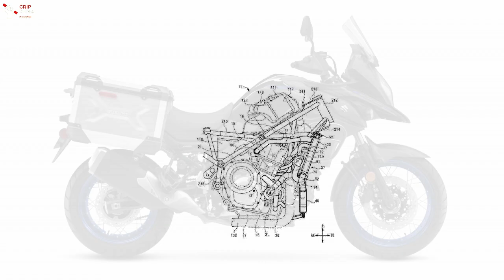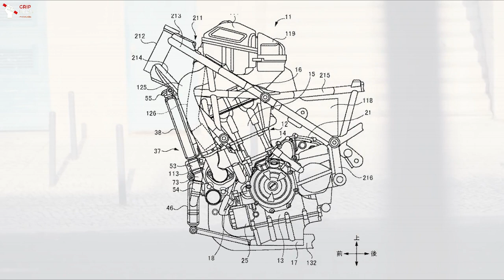FAREWELL V-TWIN ENGINE | THE ALL NEW 2023 SUZUKI V-STROM 700 WILL GET A LOT OF IMPROVEMENTS!!!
now you're watching "The all new 2023 Suzuki V Strom 700 will get a lot of improvements!!!"

thanks ;)